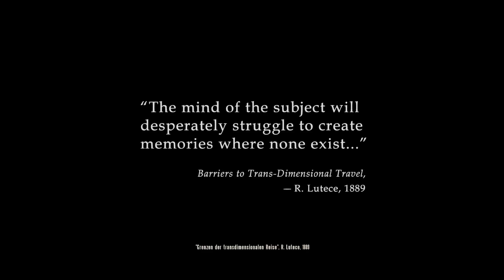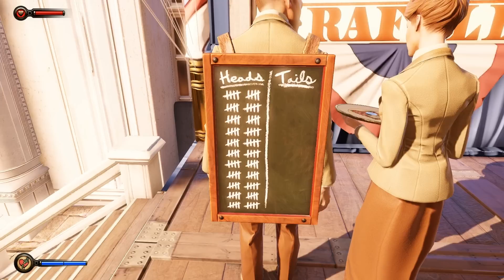Let's Play Bioshock Infinte: Video-Zusammenschnitt Lösung, Analyse und offene Fragen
Als Abschluss des "Let's Play" erfolgt eine kommentierte Collage über Ingame-Szenen und Voxophone. Der Zusammenschnitt erfolgt nicht in der gleichen Reihenfolge, wie man die Szenen im Spiel erlebt, sondern wurde meinerseits so ausgewählt, wie ich euch versuche das Spiel zu erklären.

Ich wünsche euch viel Spass bei dieser langen Reise